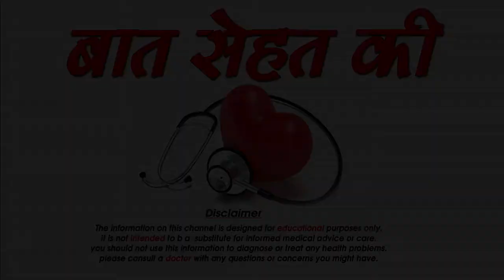How to apply sunscreen tips and tricks